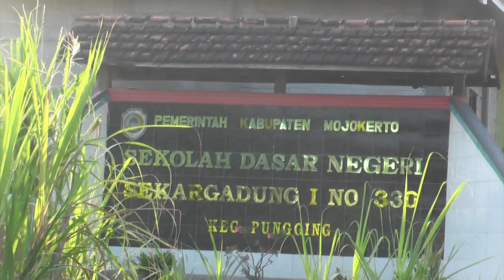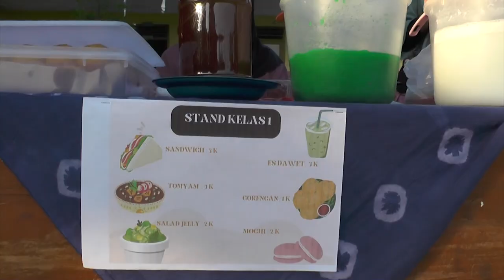PEMBUKAAN PRA ACARA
PELEPASAN MURID KELAS 6 SD NEGRI 1 SEKARGADUNG

wedding Dokumntasi
Wedding videography
Wedding cinematography
Wedding highlights
Wedding film
wedding day footage
Wedding documentary
Wedding video montage
Wedding memories
Wedding storytelling

Pop music
Hip hop music
Rock music
R&B music
Electronic music
Country music
Jazz music
Classical music
Indie music
Alternative music
Islamic lectures
Christian sermons
Buddhist teachings
Hindu bhajans
Jewish prayers
Sikh kirtan
Taoist philosophy
Spiritual guidance
Quran recitation
Sacred chants